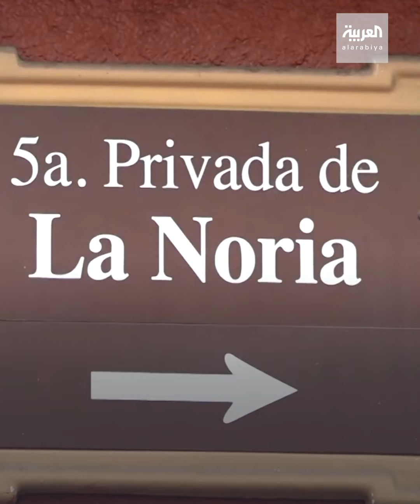بحد السيف.. إستيلا هيرنانديز حارسة حي "لا نوريا" في المكسيك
ترهب به المجرمين واللصوص في ظل غياب الشرطة.. إستيلا هيرنانديز تحرس حي "لا نوريا" في المكسيك بحد السيف ⚔️

ـــــــــــــــــــــــــــــــــــــــــــــــــــــــــــــــــــــــــــــــــــــــــــــــــــــــــــــــــــــــــــــــــــــ
تيلغرام
سناب شات alarabiya
تفاعلكم
صباح العربية
بانوراما
العربية الليلة
Live Alarabiya
Alarabiya Live